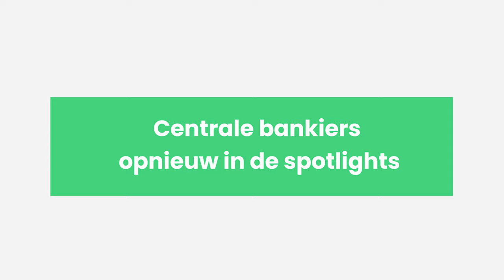Centrale bankiers opnieuw in de spotlights